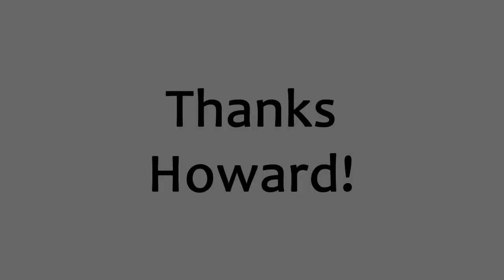Howard Schreiber-Temple Israel & JCC Past Presidents 2021 Unprecedented Presidential Celebration